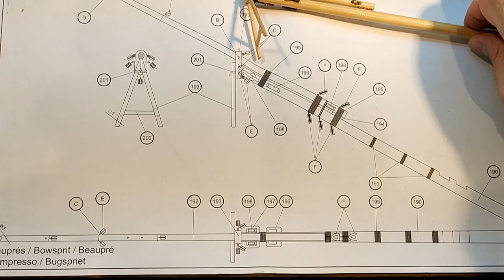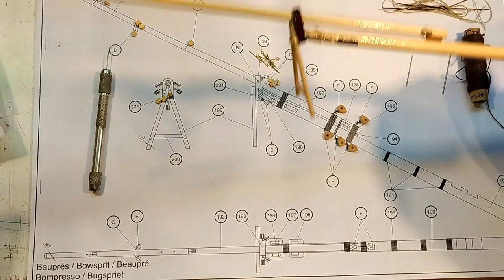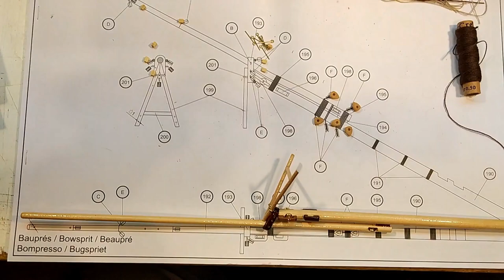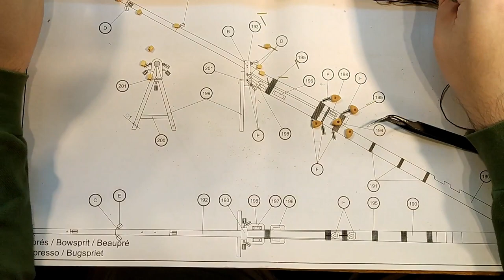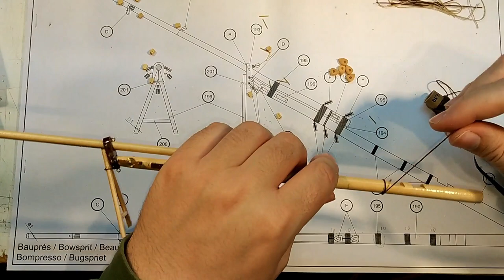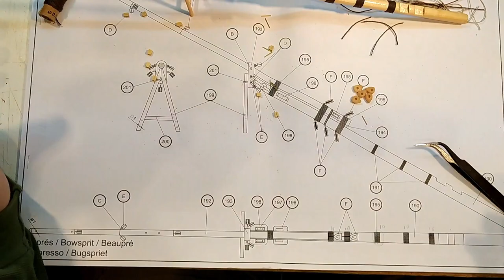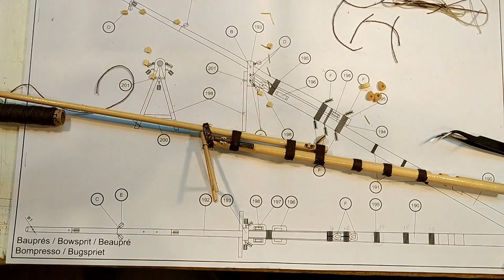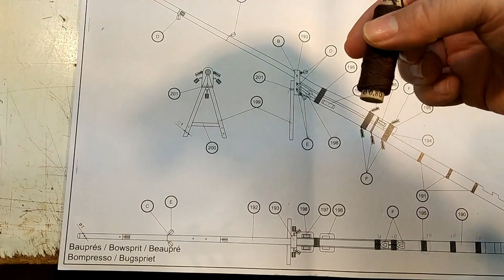Santisima Trinidad - part 55 (phase 3) Making The Bowsprit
This is the last phase of the making of the bowsprit. I finish it and i mount it on to the ship. This Video comes in 1080p.